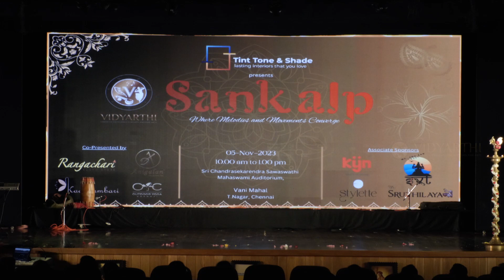VidyarthiCOE | Sankalp 2023 | Veena Performance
Sankalp Showcase Mesmerizing Veena Rendition of 'Janani Janani' by Talented Artists!

Join us for a soul-stirring Veena performance of 'Janani Janani' by Harsha, Pranamya, Ajay Kanna, guided by the nurturing expertise of Guru Smt. Priya Balaji.

Experience the heartfelt rendition of this beautiful Ilayaraja composition at Sankalp, Vidyarthi Centre for Arts - a tribute to motherhood and artistry that resonates deep within.

Let their music touch your heartstrings!